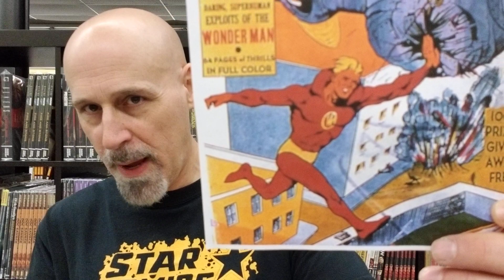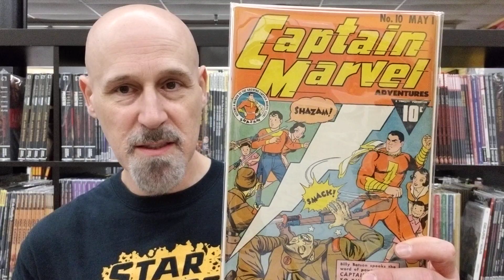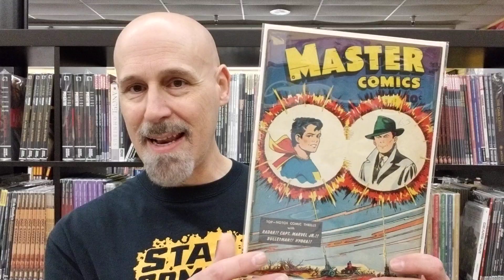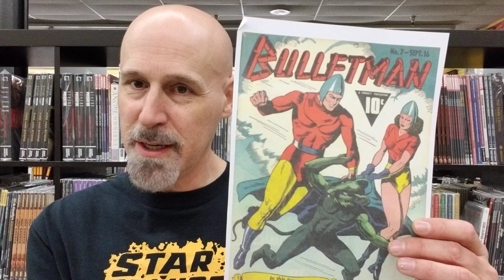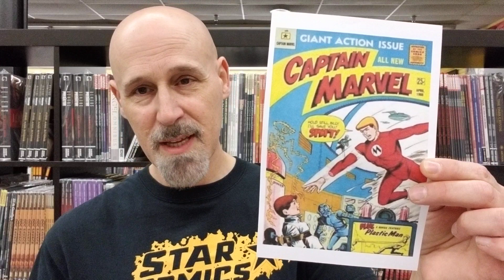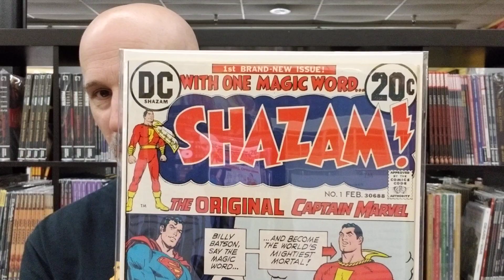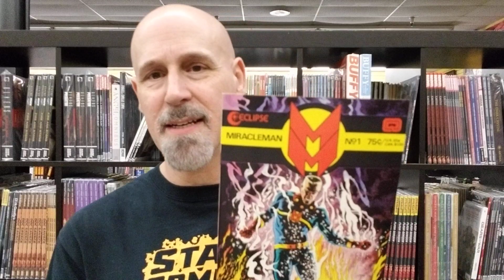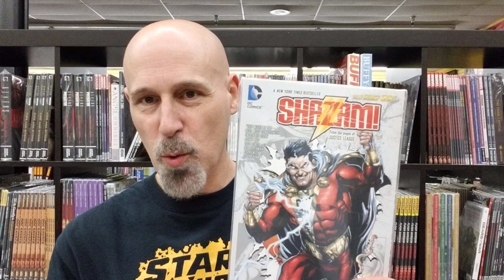Interestingly Enough: Fawcett Comics!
The story of the Original Captain Marvel and how he got sued out of existence before being brought back to life.